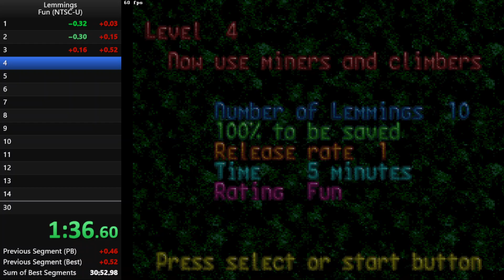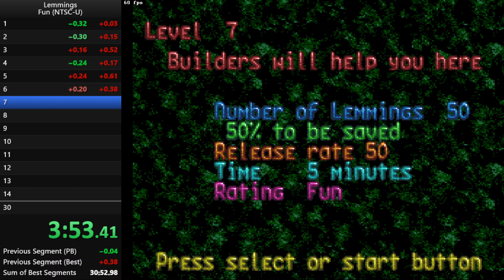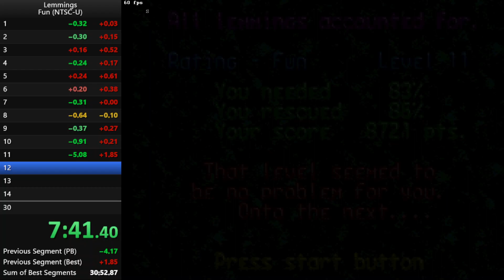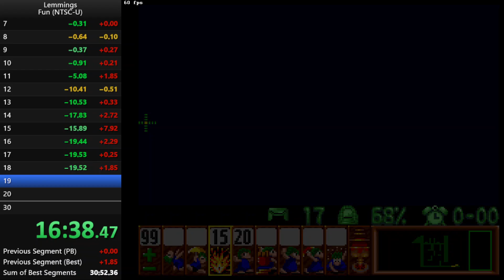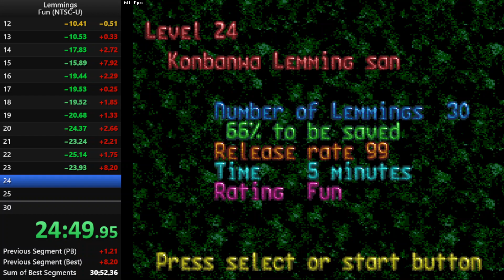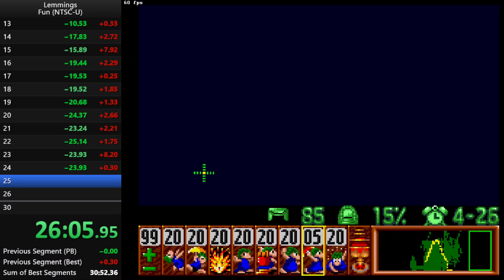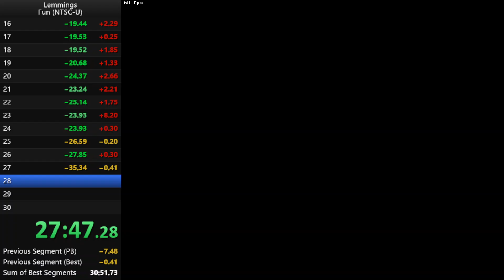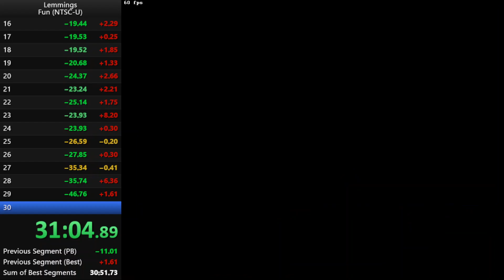SNES Lemmings Speedrun Fun 31:37 (WR)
splits not 100% accurate
10, 25, 27 are actual golds
bad 15, 20, 23 (and 28 as always), rest is solid for current standards